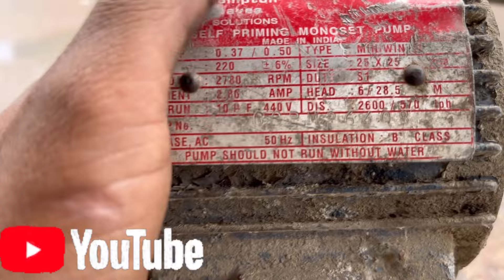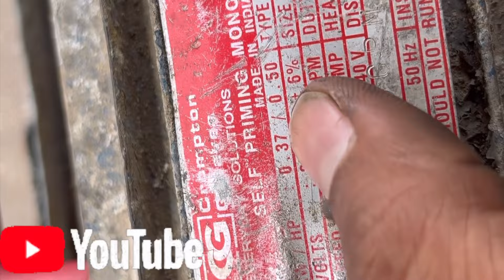crompton mini win2/pinkcityelectronics @youtubecreators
background credit,